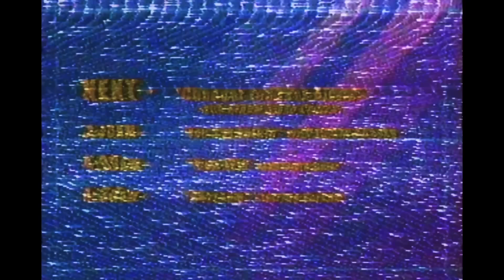Black Stone Cherry - Cheaper To Drink Alone (Official Music Video)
Official music video for Black Stone Cherry track Cheaper To Drink Alone from their 2016 album "Kentucky".

Directed by:  Blake Judd
Edited by:  Matt Zervos

Thanks to:  Ron White, Alex Reymundo, and Lzzy & Joe from Halestorm

FOLLOW BLACKSTONECHERRY!